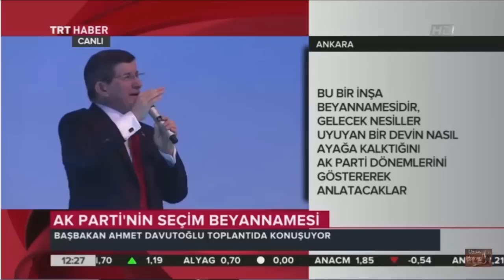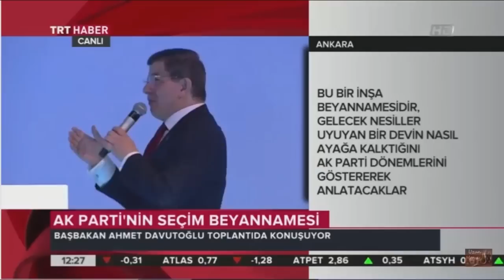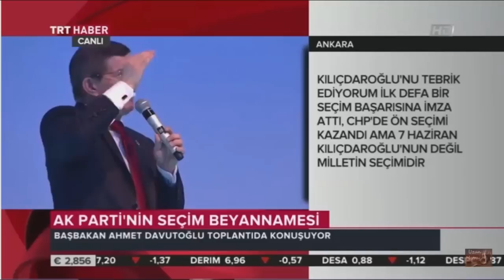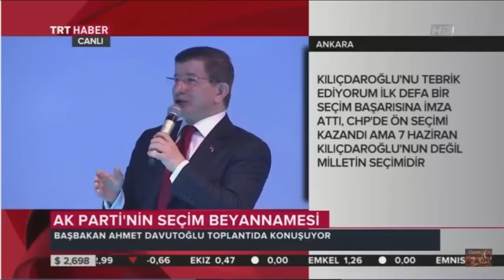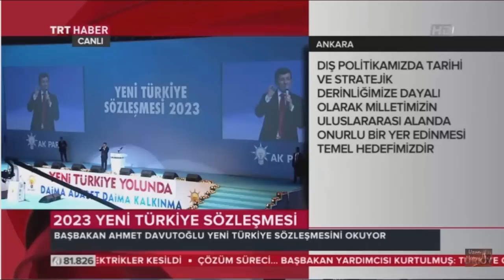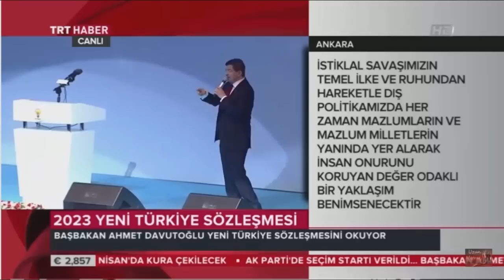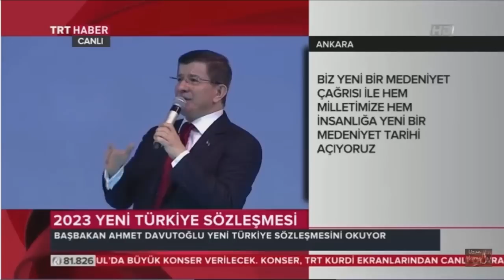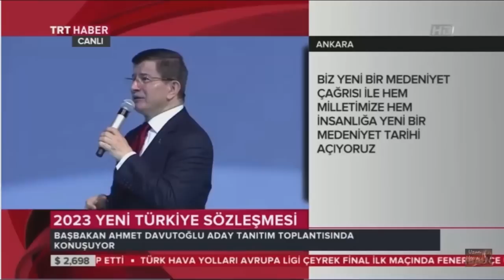AK Parti Seçim beyannamesi Özeti ve Uşak Milletvekilleri Tanıtımı 15 Nisan 2015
Ak Parti Uşak milletvekili adayları Ankara’da tanıtıldı. Ak Parti seçim beyannamesi ve milletvekili aday tanıtım toplantısı, Ak Parti Genel Başkanı ve Başbakan Ahmet Davutoğlu'nun katılımıyla Ankara Arena'da Gerçekleştirildi.